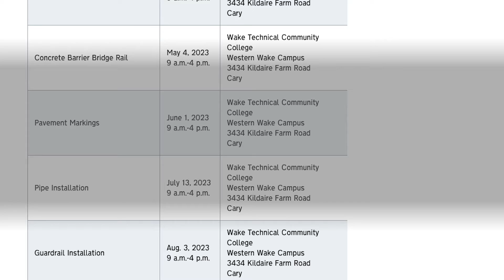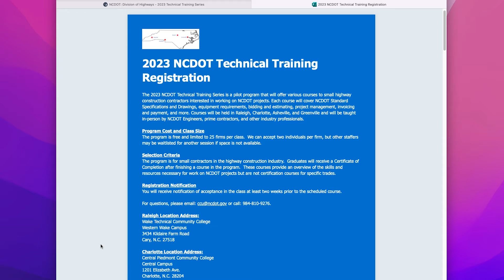N.C. Department of Transportation Technical Training Series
The N.C. Department of Transportation Technical Training Series is a pilot program to educate small highway contractors on the standards and procedures they’ll need to work on upcoming transportation projects.  Visit NCDOT.gov and search “highway training” to learn about trainings offered and when they take place.